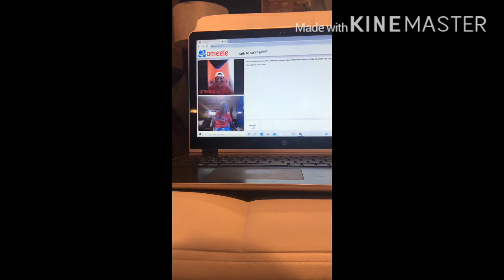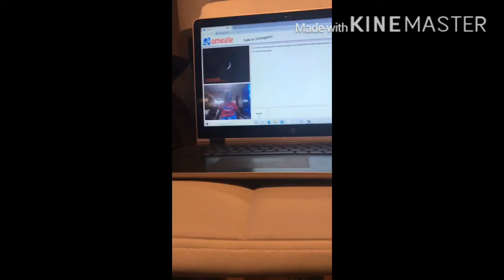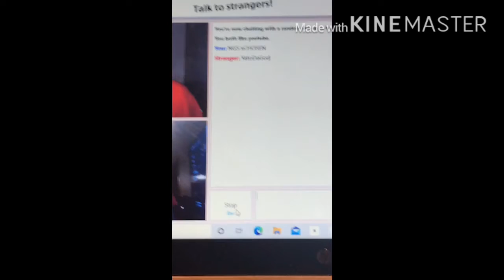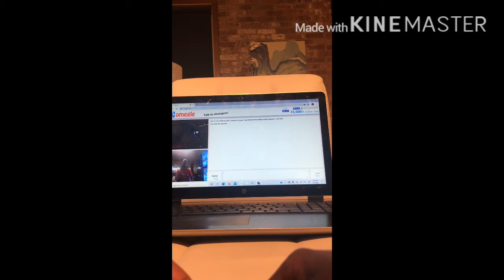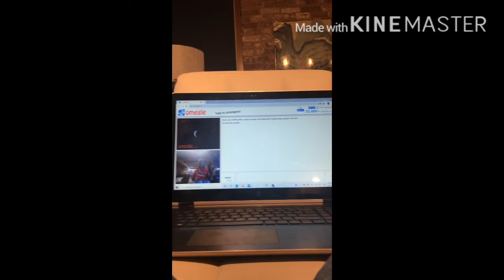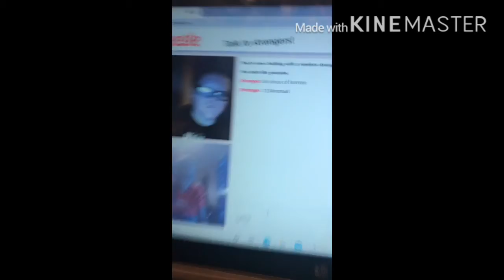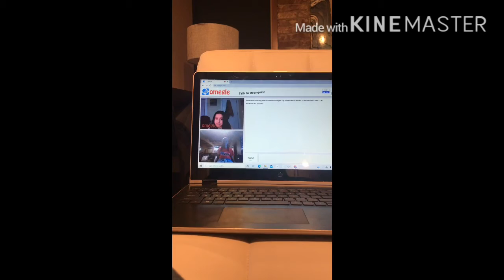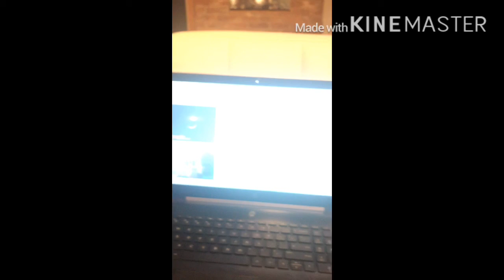Chillin on omegal